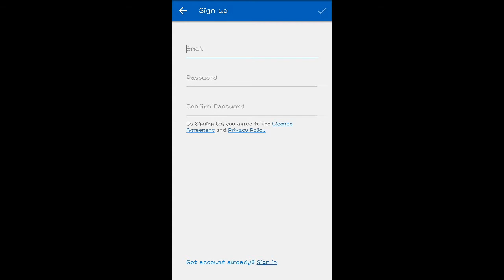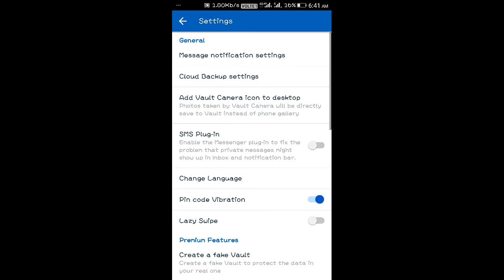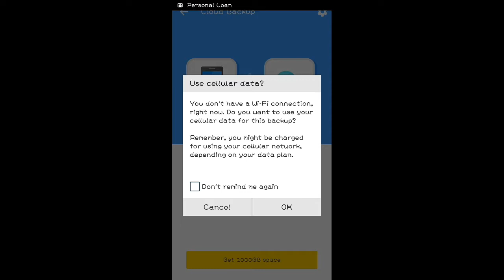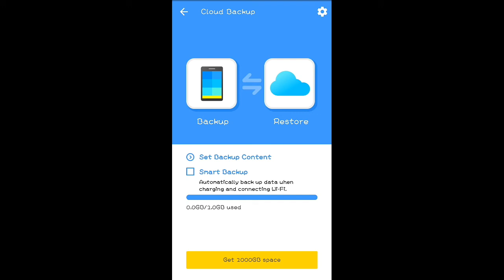How to transfer all data from old phone to new phone??vault mod apk link||2019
Hello dosto maine iss video main aap kid tarah se android phone main vault app se old phone se new phone main apna sara data sms file ko transfer kar sakte hain !!!